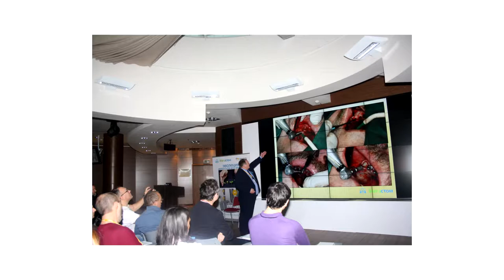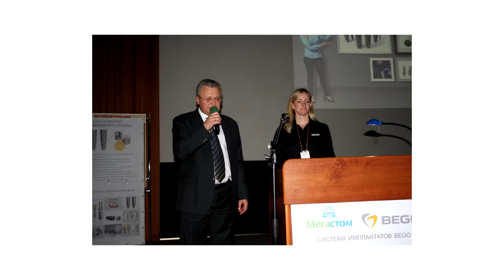Приглашаем на Симпозиум 2019_Мегастом_д.м.н. Олесова В.Н.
Доктор медицинских наук, профессор, Президент Российской ассоциации стоматологической имплантологии, вице-президент СтАР Олесова Валентина Николаевна приглашает Вас на XV Международный симпозиум IMPLANTOLOGY 2019 “Юбилейный форум мастеров. Нам 15 лет”